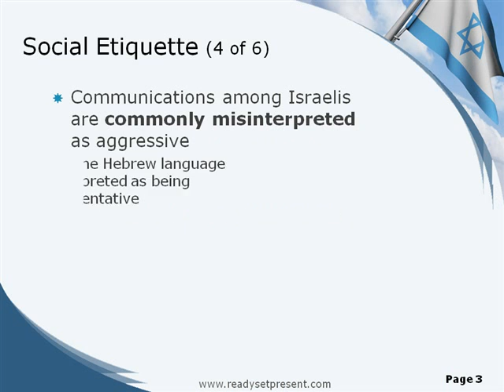Israel Powerpoint Presentation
Description: Business travel does not simply entail getting on a plane and going to a meeting.  Often there are unforeseen cultural barriers, and with prior knowledge, these can be overcome to make your trip a success.
This Israel PowerPoint will teach you about the country's culture, customs, family life, gender roles, cuisine, etiquettes for dining, social and business interactions, and much more to assist you in your travels.
Did you know that the Dead Sea in Israel is the lowest point on land? Or that the glue on the back of Israeli stamps is kosher?
This Israel Power Point highlights these facts and much more including: 17 Points on General Information, 12 Points on Family Life, 7 Points on Gender Roles, 17 Points on Food, 6 Points on Food Etiquette, 20 Points on Social Etiquette, 25 Points on Business Etiquette, and 13 Points on Trivia.